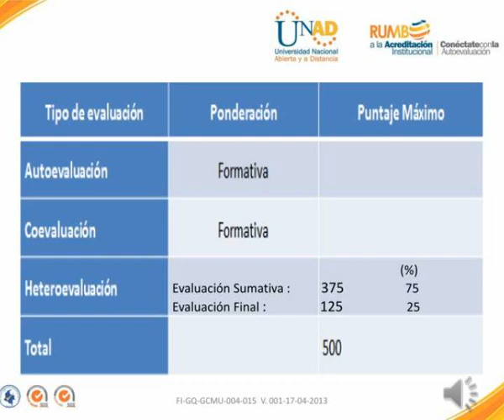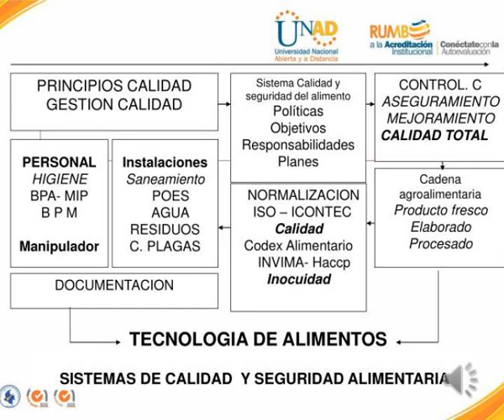escuela de ciencias basicas tecnologia e ingenieria tecnologia de alimentos